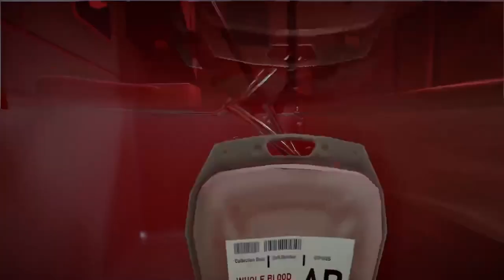Freeing the pirhana! I am fish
Today The pirhana escapes to the ocean